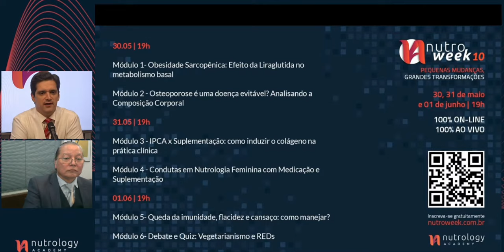A Nutroweek 10 está com inscrições abertas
dias 30, 31/05 e 01/06 tem Nutroweek 10! O maior evento de nutrologia do Brasil. Se você ainda não se inscreveu acesse o site que dá tempo